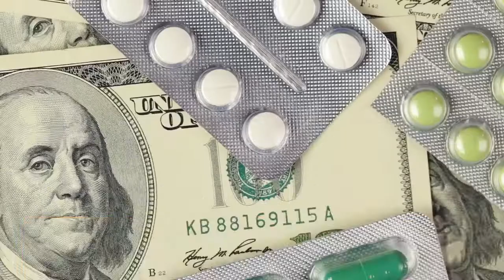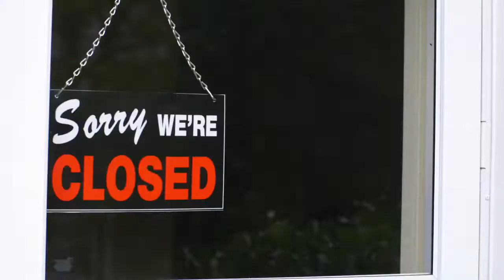Indra Nooyi Why Paid Leave Is A Human Issue Not A Political One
I led PepsiCo as chairman and CEO for a dozen years. I wouldn’t have been there without paid leave. Four times in my decades-long career, my employers gave me the benefit of extended time off, with pay, including twice when I gave birth and once to recover from a terrible car crash. I also unexpectedly got it early in my career at Boston Consulting Group and was able to help care for my father, who was ill with cancer. Without that leave, I’m sure I would have had to quit. Instead, I had the safety of a paycheck. When I returned to work, I was more committed to BCG than ever. I had stability and could carry on. As the debate swirls around whether the U. S. should guarantee some paid leave for all, we must remember that we are dealing with a human issue and not a political issue. The reality is that our roads aren’t straight. We all experience births and deaths and accidents and illnesses, but these shouldn’t cast individuals or families into economic despair by denying them income when they may need it most. Paid leave has been proven to keep people from dropping out of the workforce, particularly women; and especially helps low-income workers. For companies, it reduces turnover, improves employee loyalty, and keeps everyone healthier when people stay home because they are sick. Further, amid the great re-evaluation of our work-and-family lives spurred by the Covid-19 crisis, employers can’t be naive about the war for talent. Paid leave is a benefit that the next generation is right to expect. In a competitive marketplace for the best and brightest, it’s a no brainer. So, how do we do it? Let’s start with a serious discussion about implementation, and not gloss over the concerns. Entrepreneurial ventures and small businesses, in particular, are reluctant to take on the extra costs or the disruption of coping without key employees, even for a short time. Piecemeal regulations and paperwork also stand in the way. Smart federal policy that accounts for these burdens and streamlines the rules is the right first step. The U. S. is the only industrialized country where paid leave isn’t federal law, and just 23% of the civilian workforce now has access, even at that crucial time when a family welcomes a new baby and the child deserves to bond with its parents. But, to be clear, this is a family issue that isn’t just about whether employees have children. It’s really about how we live full lives, when sometimes we need to be cared for and sometimes we need to be caregivers. As a daughter and a mother—and a professional totally committed to my job—I am forever grateful for the paid leave I had when I really needed it. At PepsiCo, we expanded this benefit, and I felt very connected to all the great reasons why. I now hope the leaders of every enterprise have the wisdom to see this critical need to make sure that both our communities and our economy are healthy in the long run.